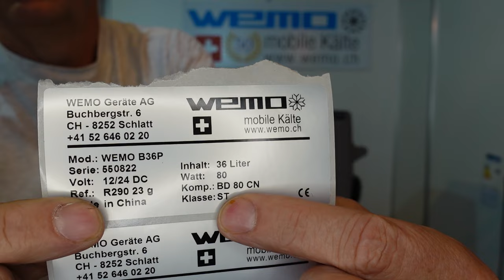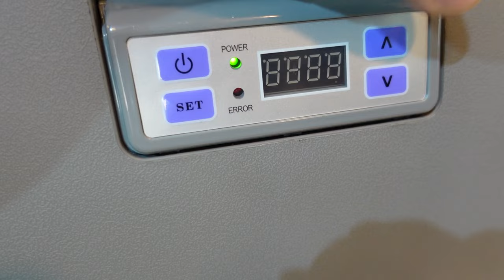Kompressorkühlbox B36P BD80CN R290 12 Volt natürliches Kältemittel